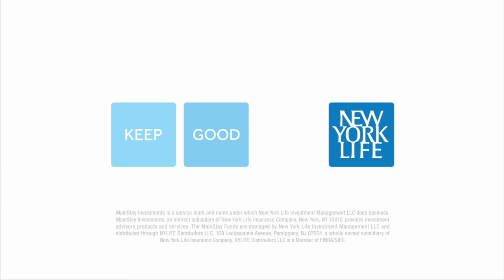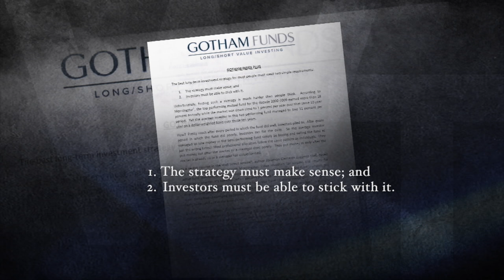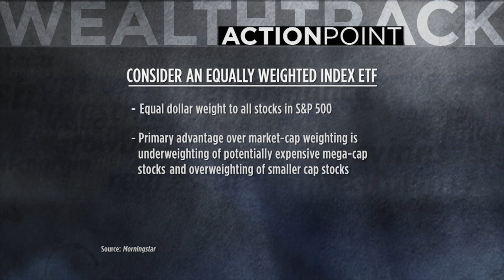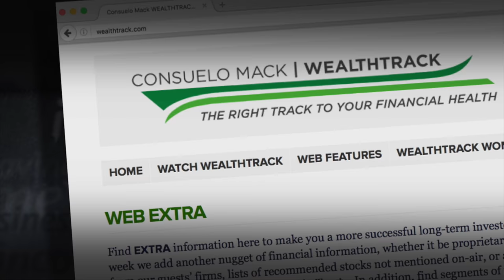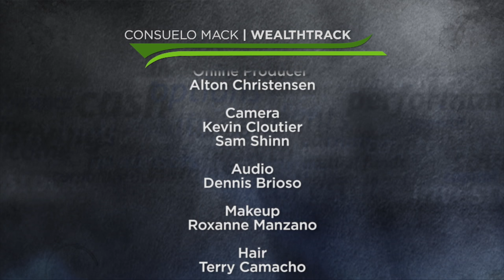Greenblatt: Hybrid Investing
How do you prevent investors from buying and selling at the wrong time? Financial innovator and successful value investor, Gotham Funds’ Joel Greenblatt explains his new hybrid approach combining indexing and his active long/short strategies. WEALTHTRACK #1320 broadcast on November 04, 2016.